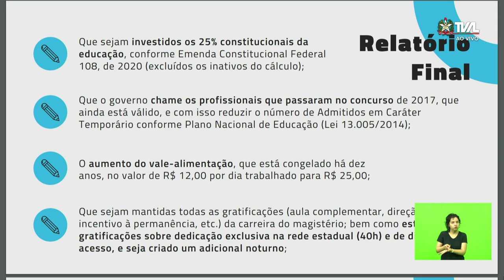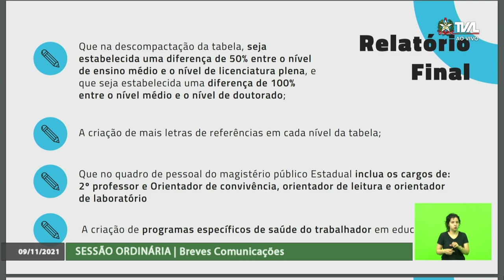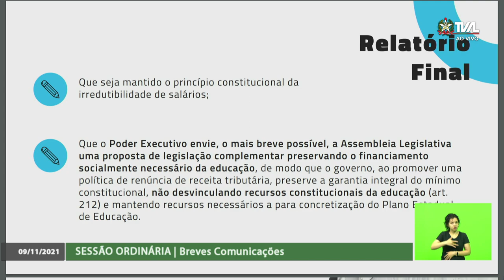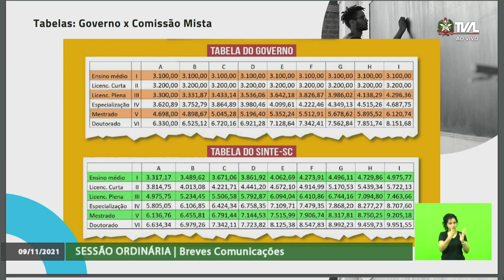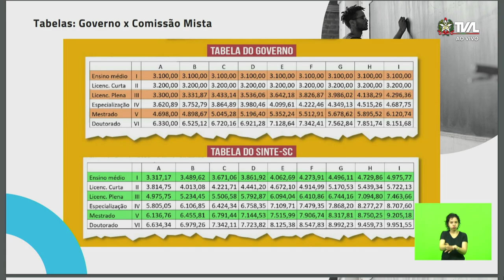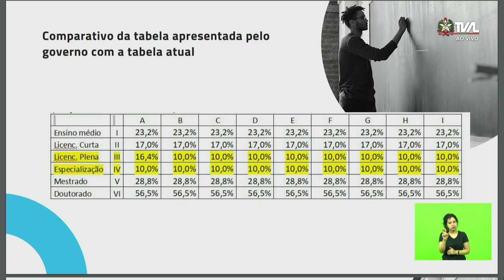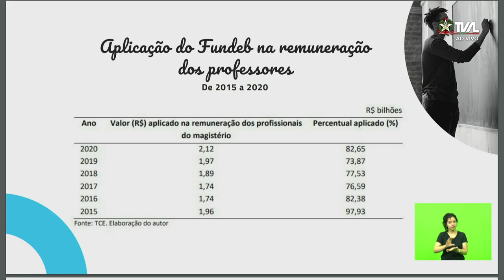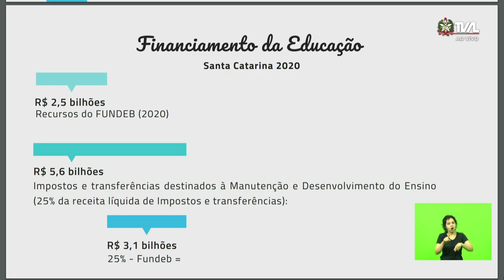Sessão Ordinária - parte 1 - 09/11/21